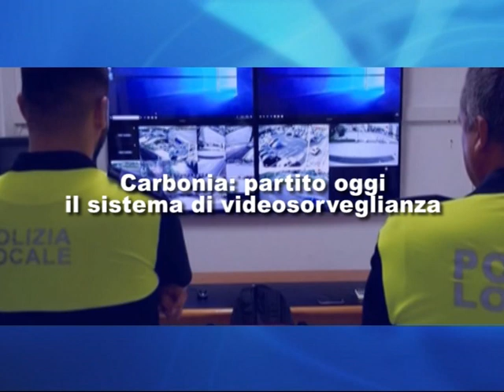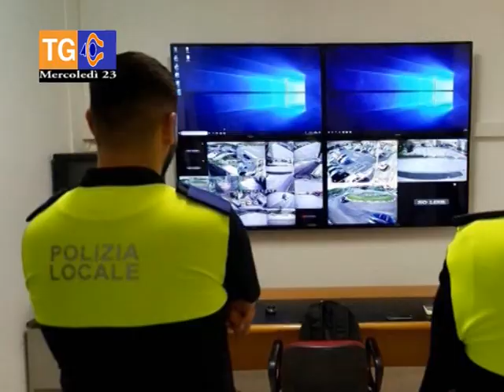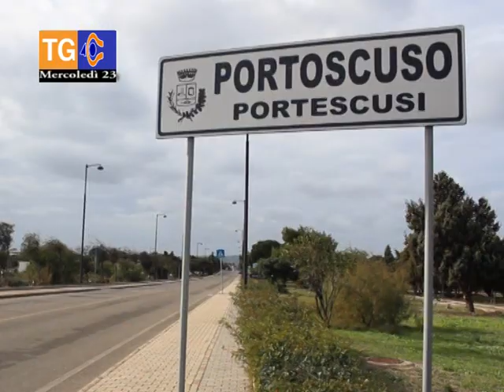TG 40 mercoledì 23 ottobre 2019